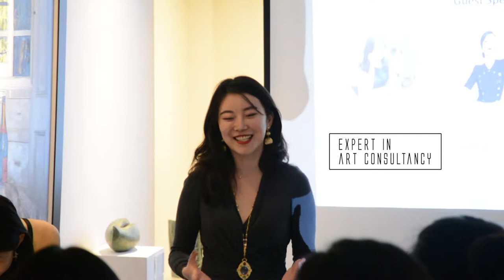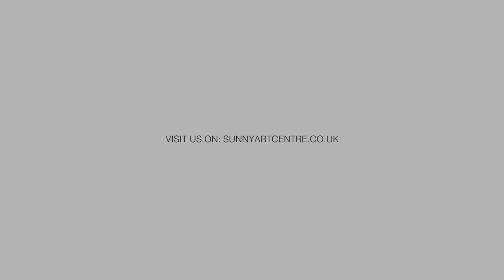London Sunny Art Gallery